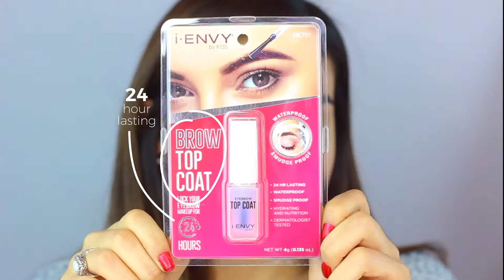[NEW] Brow Top Coat | iENVY by KISS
LOCK YOUR EYEBROW MAKEUP FOR 24 HOURS

iENVY Brow Top Coat is completely waterproof non-glossy topcoat that helps your eyebrow makeup last all day long! Non-shine matte finish that is resistant to water, sebum and sweat.

1. Shake well before use.
2. After applying your eyebrow makeup, put a little on the brush and lightly apply one coat in a single stroke. Take care not to apply too much.
3. Avoid touching or rubbing your eyebrows until it has dried.